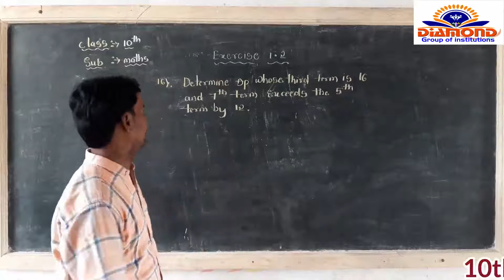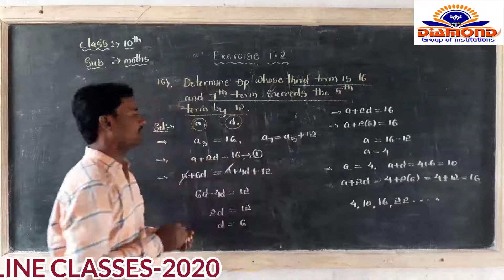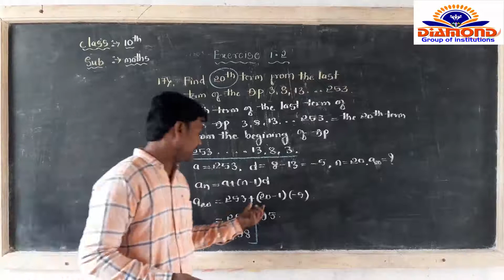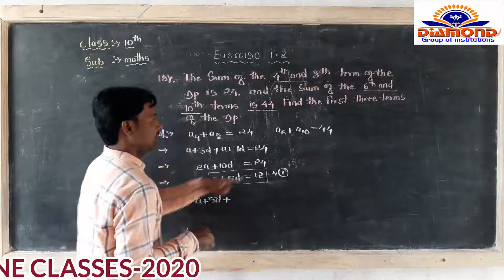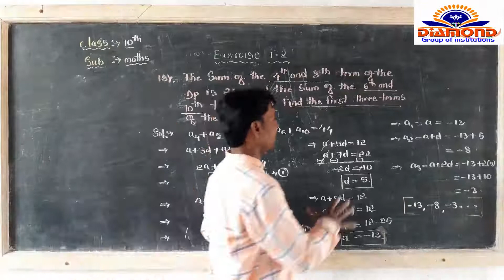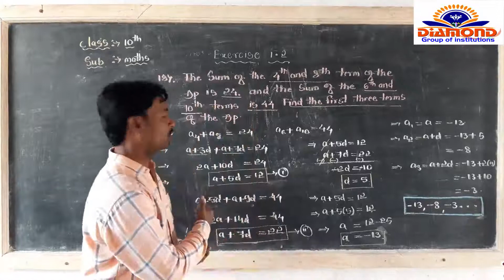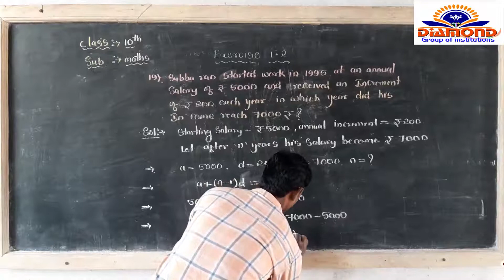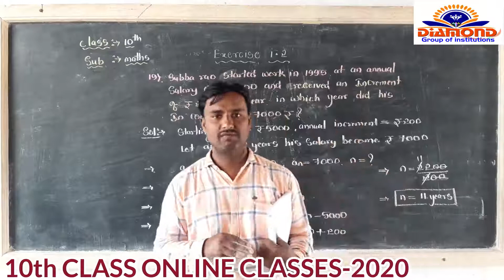10th Class 9 Nth Term Ecercise 1 2 FINAL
Nth Term Exercise 1 2